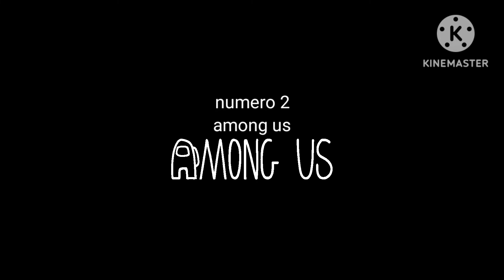top 3 giochi preferiti @Roratoo ho buggato